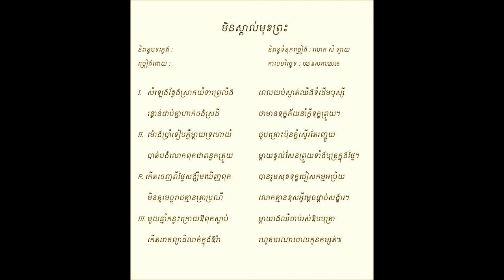មិនស្គាល់មុខព្រះ - ច្រៀងដោយ ថន ស៊ីថុន ORIGINAL SONG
និពន្ធដោយលោក (( សំ ឡាយ )) ORIGINAL SONG